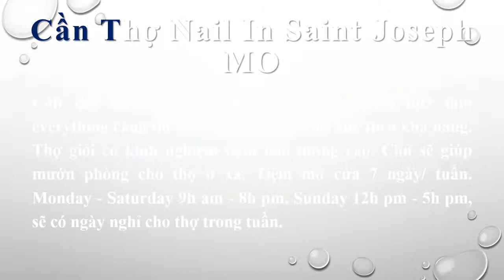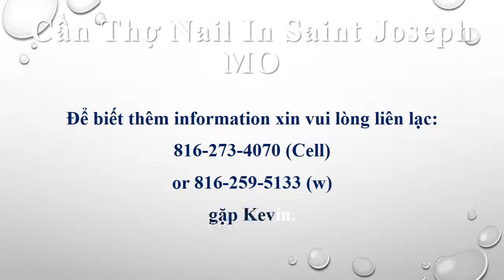Việc Làm Nail ở Saint Joseph MO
Cần thợ nails biết làm bột, chân tay nước, biết làm everything càng tốt. Bao lương or ăn chia tùy theo khả năng. Thợ giỏi có kinh nghiệm đảm bảo lương cao. Chủ sẽ giúp mướn phòng cho thợ ở xa. Tiệm mở cửa 7 ngày/ tuần. Monday - Saturday 9h am - 8h pm, Sunday 12h pm - 5h pm, sẽ có ngày nghỉ cho thợ trong tuần.

Tiệm Ispa Nail Lounge nằm trong khu Shopping Center lớn, gần Mall, xung quanh có hair salon & nhiều nhà hàng. Tiệm đẹp, khu Mỹ trắng, khách sang, giá nails cao, tip hậu. Không gian làm việc thoải mái, chủ vui vẻ, hòa nhã, tận tình với nhân viên.